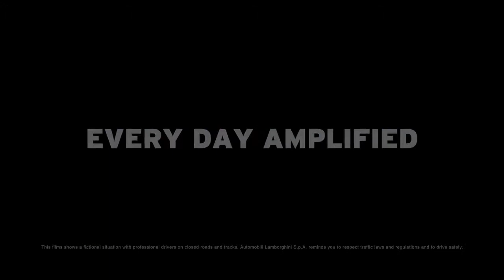Lamborghini Huracán EVO Spyder Every Day Amplified